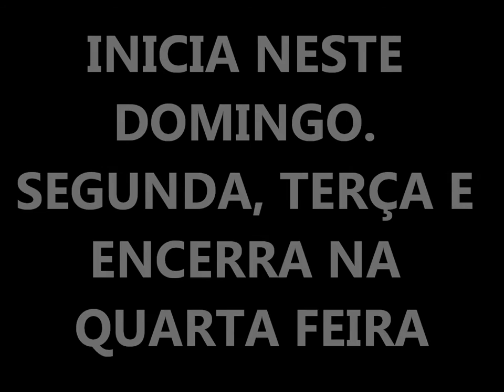MADUREIRA do 3l GRANDE CAMPANHA DE MILAGRES